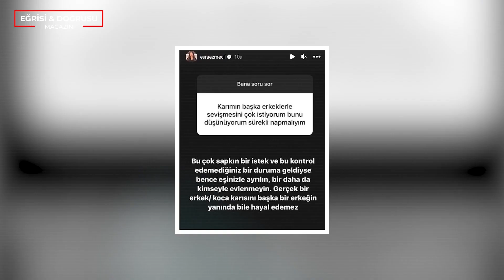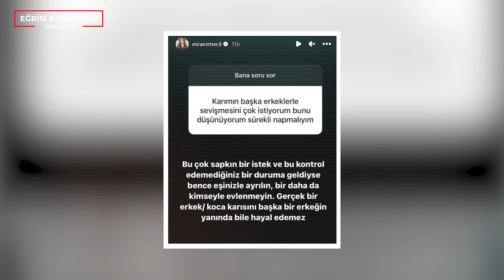Esra Ezmeci İğrenç Soru Karşısında Çılgına Döndü! Karımın Başka Erkeklerle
►Sizler için önerdiklerimiz